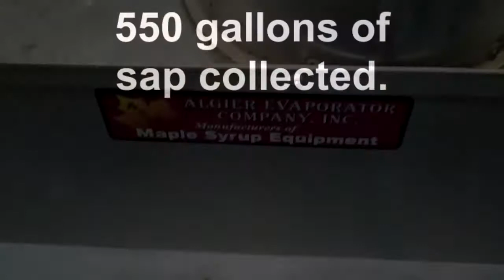First Day of Collecting Sap for 2011 Season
The 2011 maple syrup season has arrived, Friends help us at Sapsucker Farms to collect the first sap run of the season.